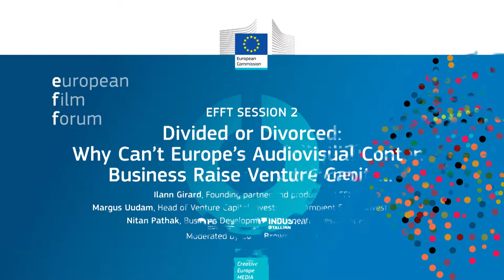EFFT15 Session 2: Why Europe’s audiovisual content business cannot raise venture capital?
European Film Forum Tallinn Session 2: Divided or divorced: why Europe’s audiovisual content business cannot raise venture capital

While Europe has seen a rapid rise in start-up economy and venture capital as well as a boom in creative industries, then why has the audiovisual and start-up sector remained divided? Hear from the venture capital gurus and leaders of digital business what it takes to get the audiovisual market kick-started.

Panelists:

Ilann Girard, Founding Partner and Producer, OLFFI
Margus Uudam,Head of Venture Capital Investments, Ambient Sound Investments_
Nitan Pathak, Business Development, European Investment Fund

Moderated by Colin Brown, Slated